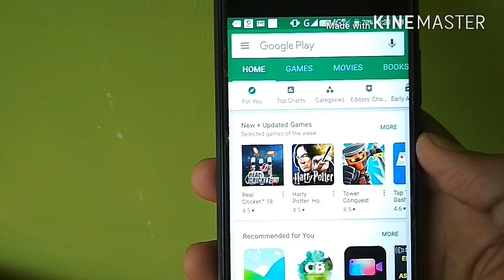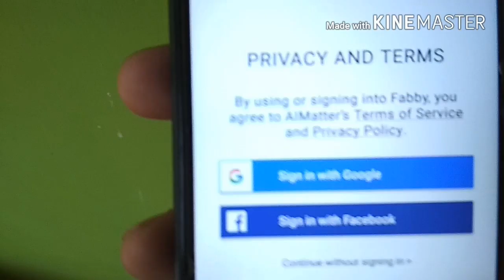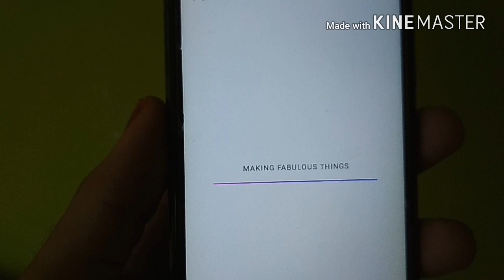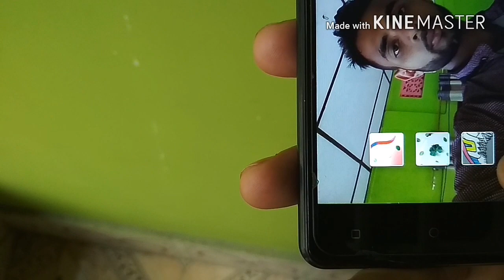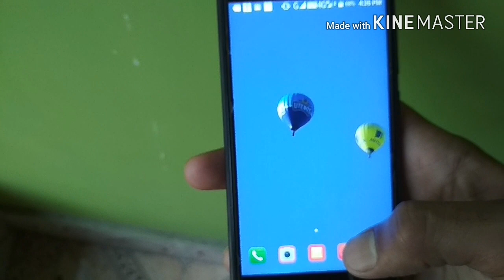মোবাইলত DSLR ৰ দৰে ফটো উঠক,কেনেকৈ DSLR ৰ দৰে ফটো মাৰিব,How to capture dslr like photos on mobile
Android মোবাইলত কেনেকৈ DSLR ৰ দৰে ফটো Capture কৰিব,How to capture dslr like photos on Android mobile